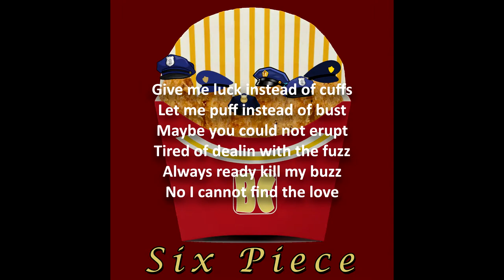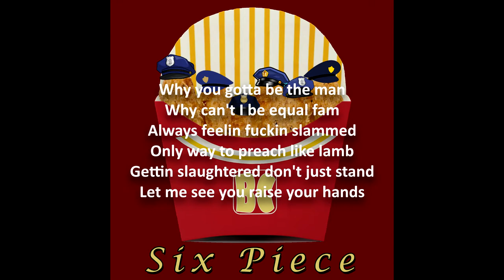BC Columbus - Six Piece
Lyric Video

Produced by BC Columbus